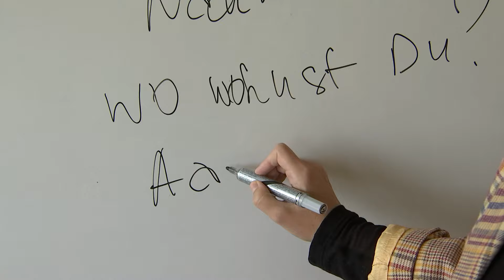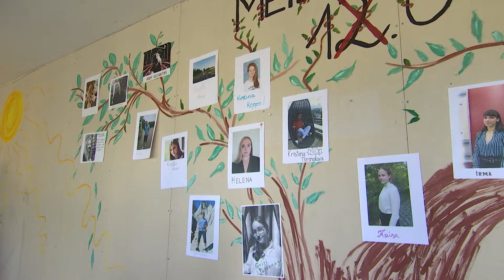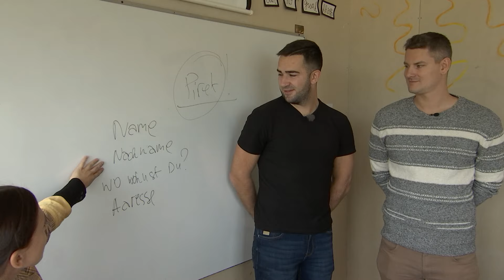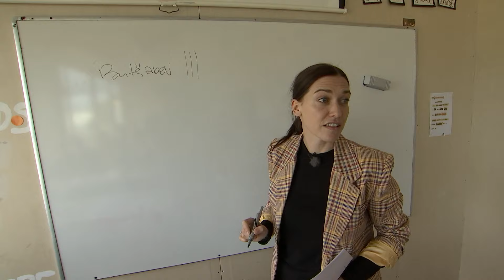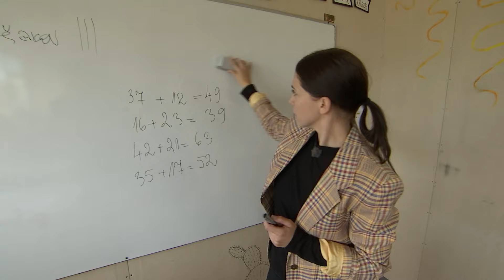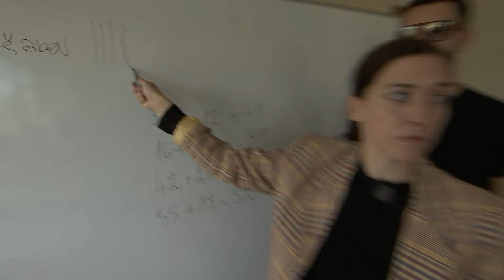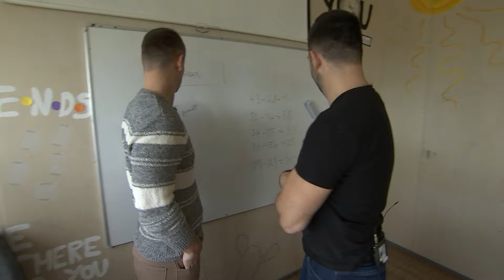"Õhtu!" Piret Laos annab saksa keele tundi